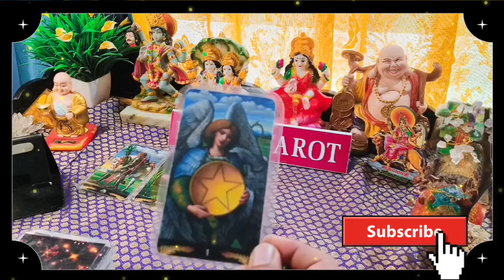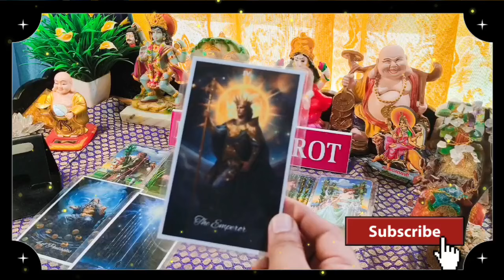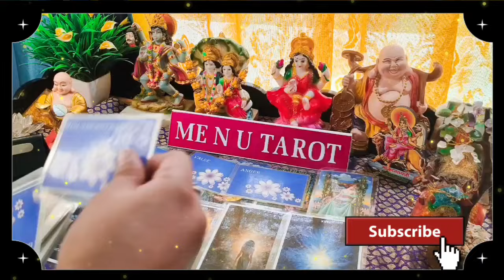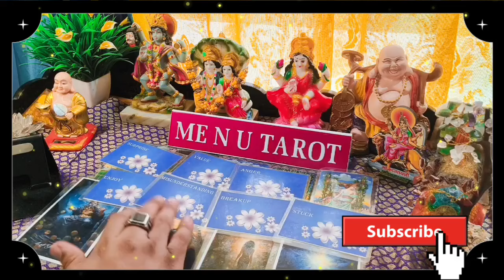✨🧲aaj sham ko koi aapke bare me kya soch raha hai, 💘 general reading। Hindi READING।😍 me n u tarot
welcome 💐